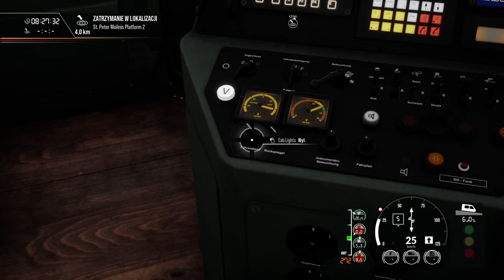🚇 Szwajcaria zimą, zwozimy puste wagony Arosa Line - Jedziemy Pociągiem #36 🚇- Train Sim World 2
Witam i zapraszam na nową serie na kanale z Gry Train Sim World 2

Train Sim World 2 to gra symulacyjna od studia Dovetail Games, która pozwala graczom zasiąść za sterami lokomotyw. Produkcja stanowi kontynuację wydanego w 2017 roku Train Sim World i jest kompatybilna ze wszystkimi dodatkami do gry Train Sim World 2020.